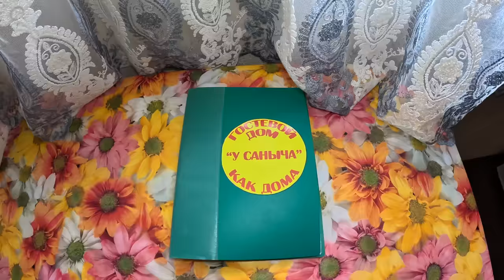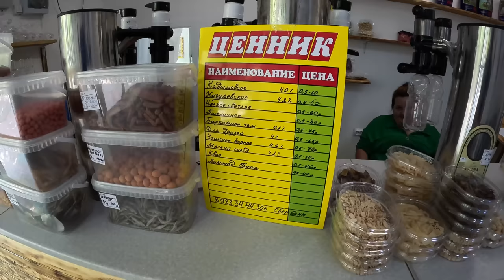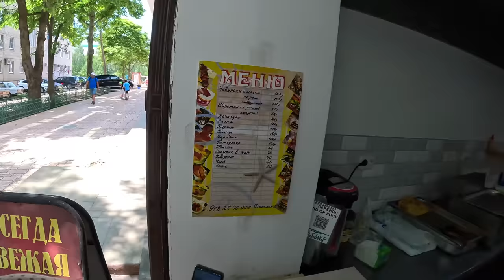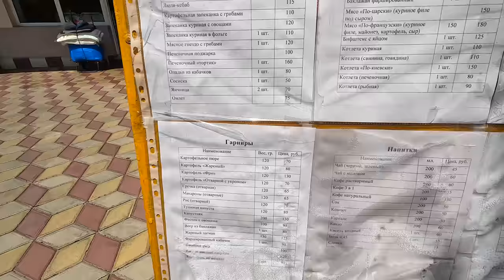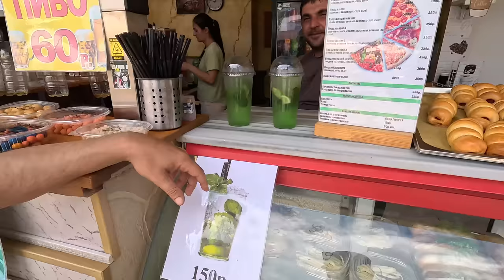АНАПА - СРОЧНО ШОК от МОРЯ! АНШЛАГ в ВИТЯЗЕВО ПЛЯЖ АКВАМАРИН Гостевой Дом у Саныча 8(918)690-65-33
Гостевой дом У Саныча
Анапа, с Витязево, ул. Объездная 27
тел: 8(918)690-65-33 (Telegram, WhatsApp, Viber)